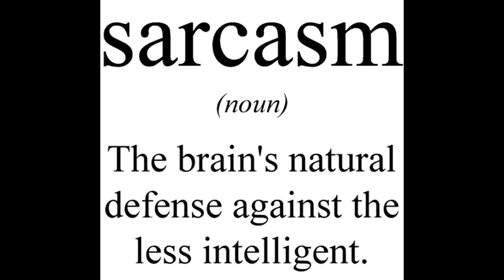Call Of Duty: Modern Warfare - IM GIVING YOU GUYS 10 SECONDS!